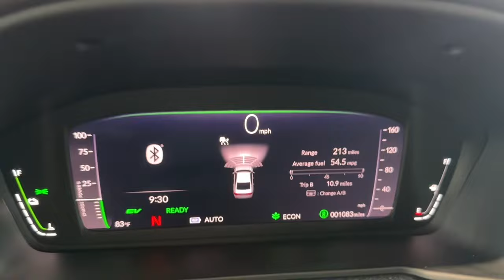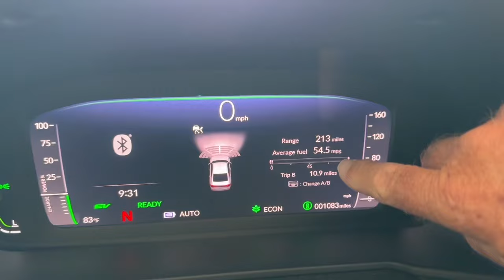Going to the doctor after the car wash